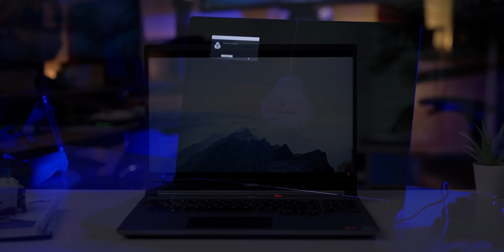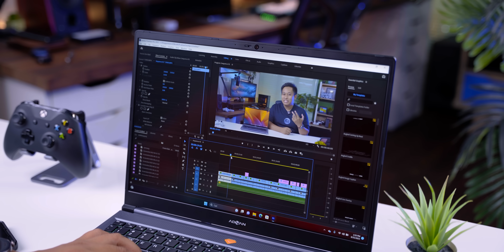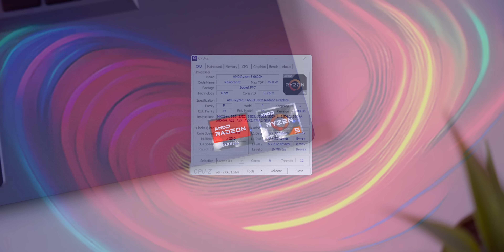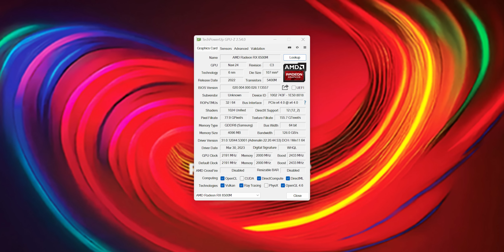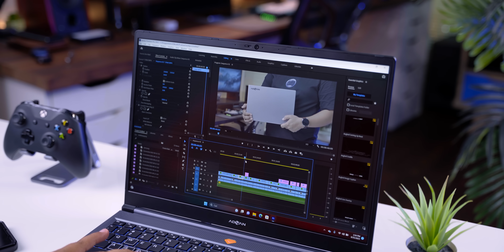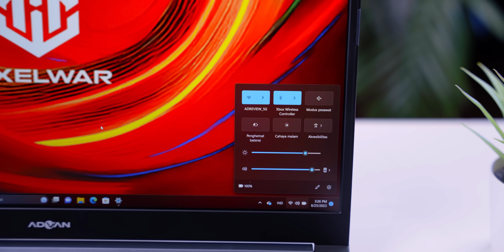ADVAN PixelWar! Ngajak RIBUT Pasar LAPTOP GAMING